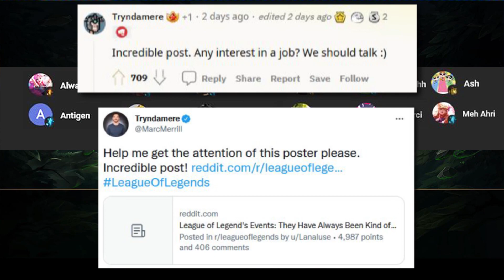loot & events lead changes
The head of the events and loot system at Riot Games for the last 5 year, KenAdams, is leaving is role.

This could potentially lead to big changes to the current loot system and the direction it is heading. Right before star guardian begins and the new pass system is set to be rolled out